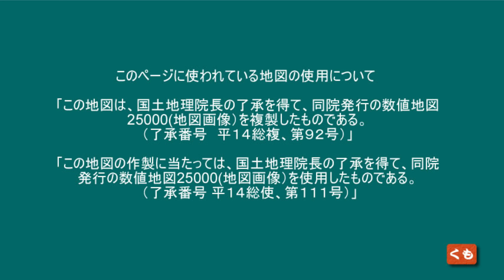愛知県犬山市 犬山城下町と岐阜県各務原市 鵜沼宿 2021年 4月18日 東海ぶらぶらドライブ犬山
愛知県犬山市犬山 城下町と岐阜県各務原市 鵜沼宿

2021年 4月18日

コロナは、どうなるのか